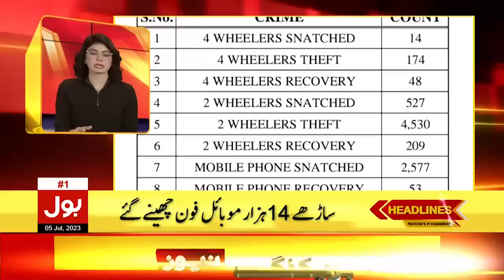Chief Minister Gilgit-Baltistan Election In Trouble | BOL News Headlines At 2 PM | Police In Action